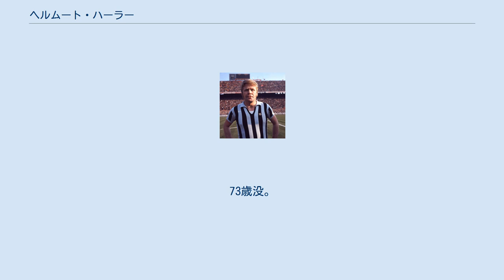ヘルムート・ハーラー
ヘルムート・ハーラー（Helmut Haller, 1939年7月21日 - 2012年10月11日）は、ドイツ出身の元サッカー選手。
 ハーラーは1957年に故郷のFCアウクスブルクで選手キャリアをスタート。
1962年にイタリアのボローニャFCへ移籍し、翌1963-64シーズンのスクデット制覇に貢献。
1968年からは強豪のユヴェントスへ移籍し、2度のスクデット獲得（1971-72、1972-73）に貢献するなど、主にイタリアを舞台に活躍を続けた。
晩年は、再びFCアウクスブルクへ戻り1979年に現役を引退した。
 西ドイツ代表としては、1958年9月24日のデンマーク戦で代表デビューを飾った。
そして1962年のFIFAワールドカップ・チリ大会、1966年のFIFAワールドカップ・イングランド大会、1970年のFIFAワールドカップ・メキシコ大会と3大会連続出場を果たすなど、国際Aマッチ33試合13得点を記録した。
1966年イングランド大会では西ドイツの準優勝に貢献、決勝のイングランド戦では最初の得点を記録した（試合は2-4で敗退）。
 2006年12月26日、ハーラーは重い心筋梗塞を患い集中治療室へ送られた。
懸命な治療の結果により容態は回復した。
 2012年10月11日、死去。
73歳没。